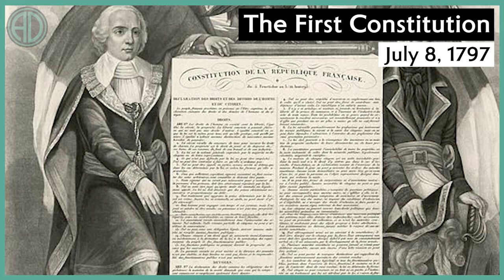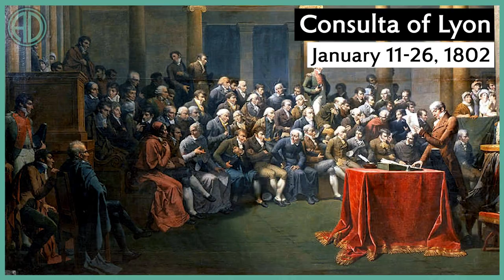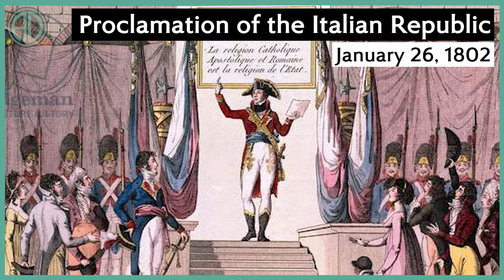Countries that no Longer Exist - The History of the Cisalpine Republic (History of Italy)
The Cisalpine Republic was a short-lived political entity that emerged in Northern Italy during the tumultuous times of the French Revolution. After the victories against Austria in the Upper Italian campaign, which were decisive for the outcome of the First Coalition War, Napoleon proclaimed the Cisalpine Republic on 29 June 1797 as one of many Sister Republics.

The Cisalpine Republic played a pivotal role in the dissemination of revolutionary ideals and the implementation of progressive reforms in Northern Italy during the era of the French Revolution and the Napoleonic Wars. While its existence was relatively short, the republic's influence contributed to broader transformations in the region's political and social landscape, leaving a lasting impact on Italy's future trajectory.

Contents of this Video:
00:00 Intro
00:07 Proclamation by Napoleon
00:17 French Sister Republics
00:39 The Cisalpine Constitution
01:13 Treaty of Campo Formio
01:28 Early Stages of the new Republic
01:59 Treaty and Negotiations with France
03:05 Alexandre Berthier
03:35 Guillaume Brune
04:33 Claude-Joseph Trouvé
04:55 The Second Constitution
05:10 Joseph Fouché
05:33 Instability of the Cisalpine Republic
06:05 War of the Second Coalition
06:38 Treaty of Lunéville
06:53 Consulta of Lyon